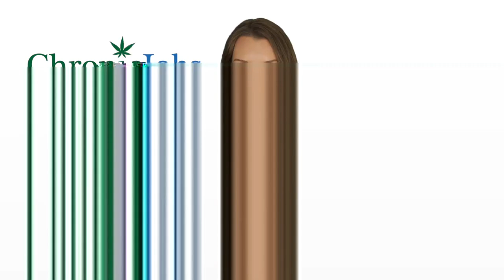Crystal Lake Marijuana Jobs